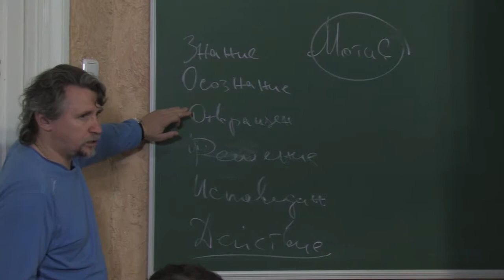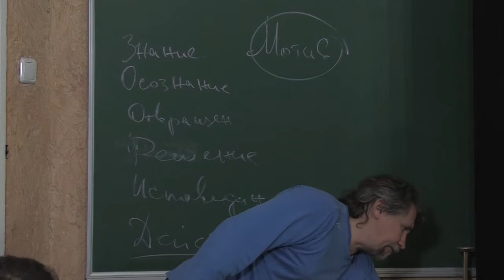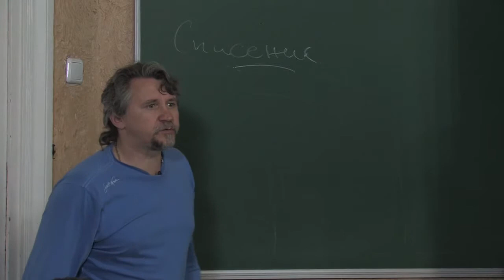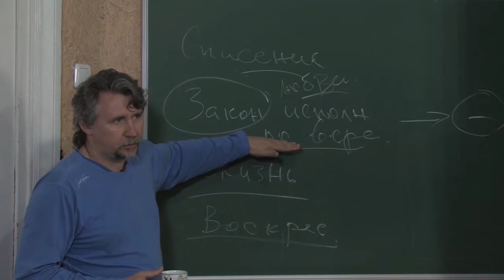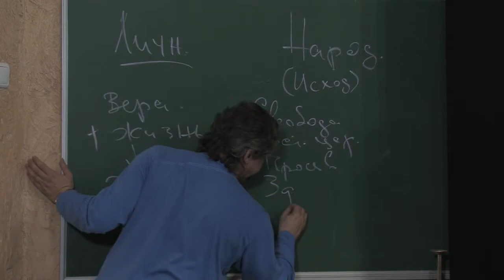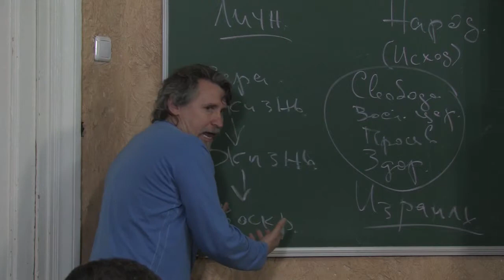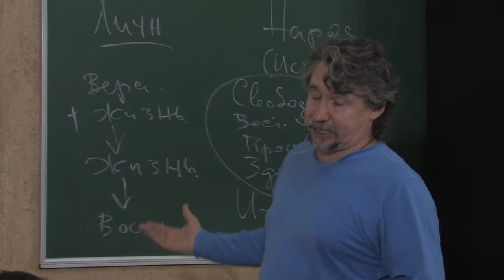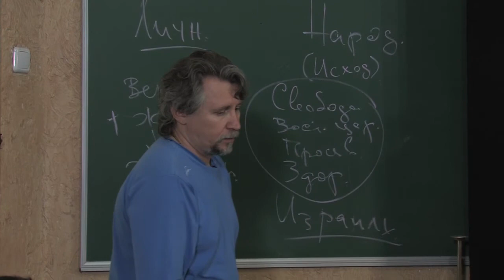МЕБИ Дмитрий Ю "Искупление 2 часть" 4 день 2 урок